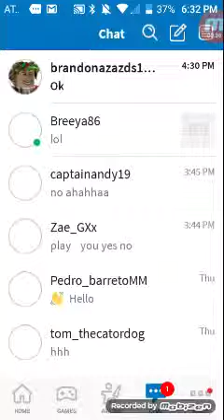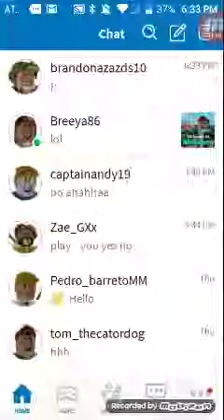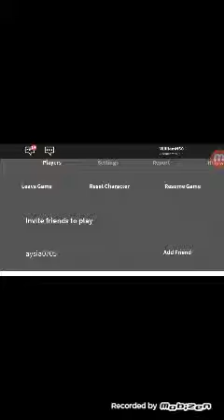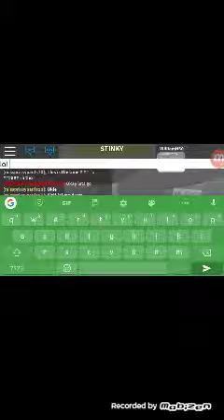William Hampton home me good help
William Hampton